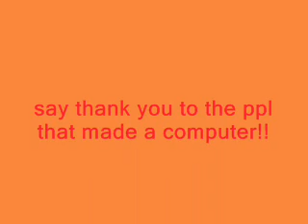crazy chipunk xp10000